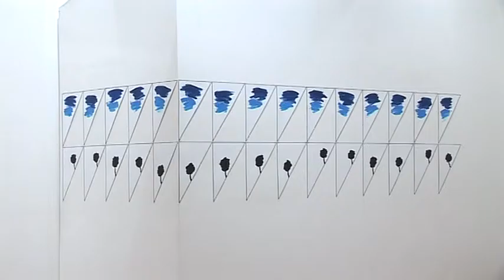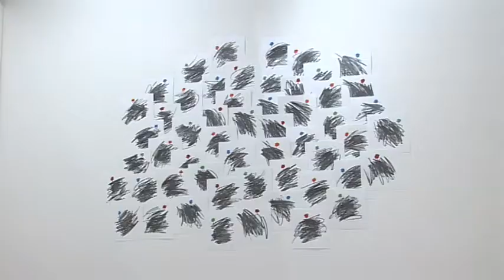belami.rs - Umetnost u duetu